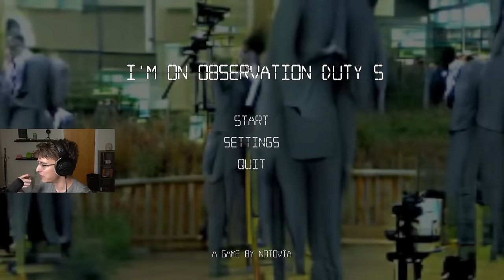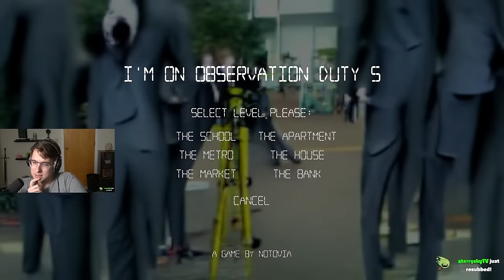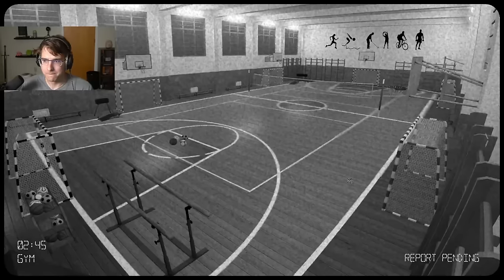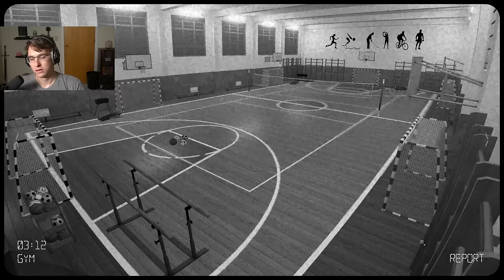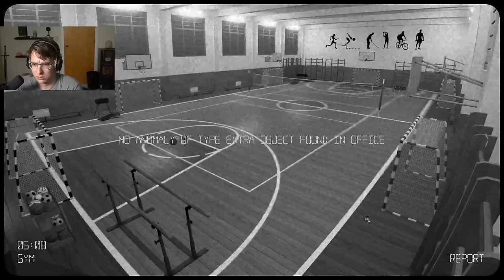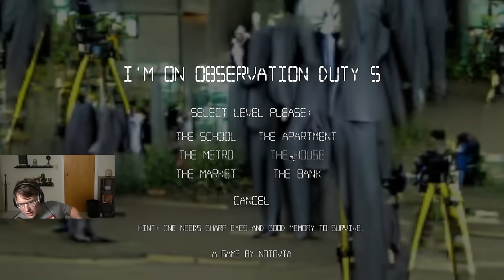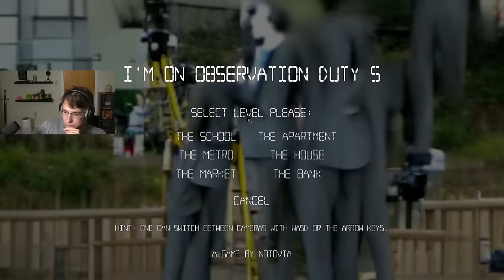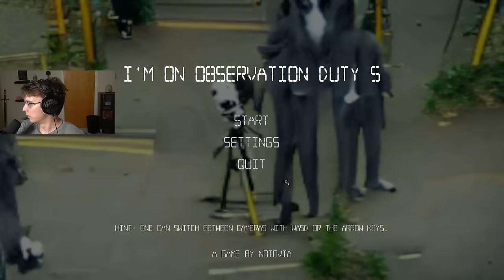So I Was Put On Observation Duty....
I love playing 5 nights at Observation 5 Duty 5 at nights 5